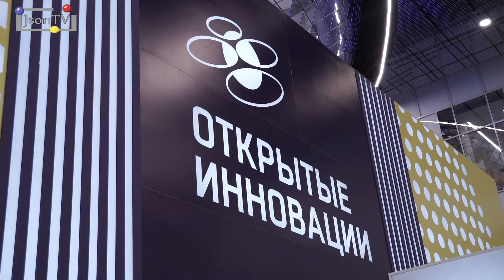Сколково вместе с «Кванториумом» совершит прорыв в высоких технологиях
На официальном открытии форума «Открытые Инновации» прошло подписание соглашения о появлении детского технопарка Кванториум и лаборатории на территории Сколково.

Подписывали соглашение директор «Кванториума» Марина Ракова и Елена Зеленцова представляющая Сколковскую гимназию.

После подписания, Марина Ракова подчеркнула, что деятельность парков Кванториума направлена на формирование среды для выращивания человеческого капитала, который сможет осуществить прорыв в высоких технологиях для России.